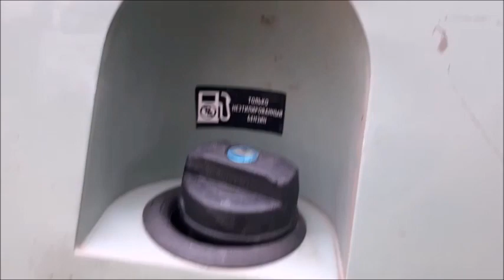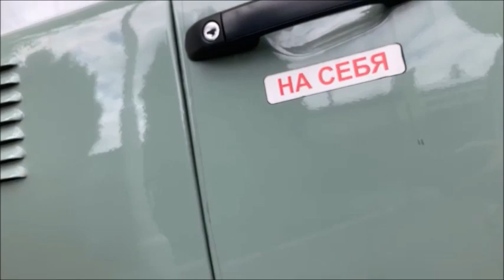UAZ !!! che carriera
steel roses from Italy to Poland with their own wine!!!